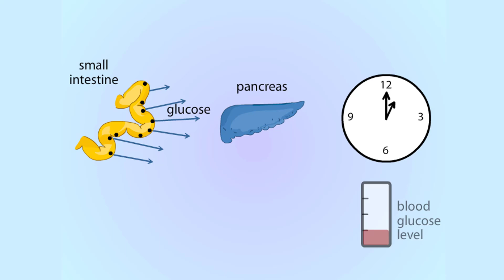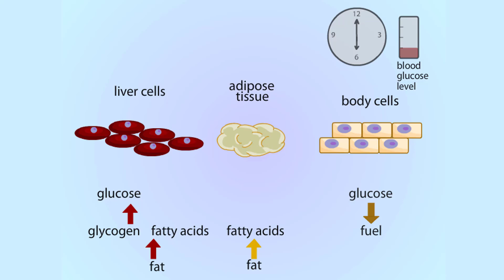Insulin and Glucose Regulation Animation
After a high carbohydrate lunch, like a plate of spaghetti, polysaccharides are digested into monosaccharides.

Monosaccharides such as glucose are absorbed by the small intestine and released into the blood.

Increased levels of blood glucose signal the pancreas to secrete insulin into the bloodstream.

Insulin promotes the uptake of glucose by most cells of the body. Many cells, like muscle, burn glucose for their metabolic fuel. Fat cells in adipose tissue use glucose to make fat. Liver cells convert glucose to glycogen and fat.

As the afternoon passes, the cells continue to take up glucose, and blood glucose levels decrease.

By 6:00, all the glucose from the spaghetti lunch has been absorbed, and blood glucose levels have fallen further.

The low blood glucose puts a brake on insulin release from the pancreas.

Without a glucose supply, cells switch to using glycogen and fat as their fuels. The liver breaks down glycogen to glucose and converts fat to fatty acids. Fat cells convert fat to fatty acids.

These fatty acids are used by other body cells as fuel, in place of glucose. The glucose released from the liver is reserved for nerve cells, which require a constant supply.

Throughout the day, the release of insulin and glucagon by the pancreas maintains relatively stable levels of glucose in the blood.

During the absorptive period blood glucose levels tend to increase, and this increase stimulates the pancreas to release insulin into the bloodstream. Insulin promotes the uptake and utilization of glucose by most cells of the body. Thus, as long as the circulating glucose supply is high, cells preferentially use glucose as fuel and also use glucose to build energy storage molecules glycogen and fats.

In the liver, insulin promotes conversion of glucose into glycogen and into fat. In muscle insulin promotes the use of glucose as fuel and its storage as glycogen. In fat cells insulin promotes the uptake of glucose and its conversion into fats. The nervous system does not require insulin to enable its cells to take up and utilize glucose.

If glucose is being absorbed from the small intestine and there is no circulating insulin, most cells of the body cannot make use of the circulating glucose and its levels can rise to dangerous levels. This is what happens in a form of diabetes in which the pancreas does not secrete insulin. This condition is called diabetes mellitus (mellitus is derived from the Latin word for honey) because the excess glucose is lost in the urine and the urine tastes sweet.
During the postabsorptive period when there is not more glucose being absorbed from the intestine, the critical controlling element is the fact that the pancreas stops secreting insulin. As a result, most cells of the body cannot take up insulin and the glucose that is circulating in the blood is reserved for the nervous system. If, however, blood glucose levels drop below normal postabsorptive levels, the pancreas is stimulated to secrete glucagon. Glucagon has many actions that are opposite those of insulin -- promotion of breakdown of glycogen and fats in the liver, promotion of breakdown of fats in the adipose tissue, and the stimulation of gluconeogenesis in the liver. The actions of glucagon bring blood glucose levels back to normal postabsorptive levels.